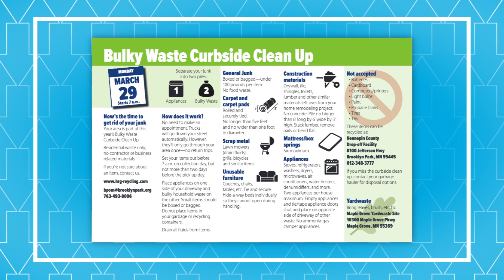Brooklyn Center's Bulky Waste Curbside Clean Up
Brooklyn Center residents can jump start their Spring cleaning with the city's Bulky Waste Curbside Clean Up. The cleanup runs Monday, March 29th through Friday, April 9th. It's a great way for residents to dispose of bulky items that can be hard to get rid of, and it's as easy as putting the stuff you don't want out on the curb. The city will be divided into 9 zones, each with its own collection date.  Postcards with a map of your zone, and a list of acceptable materials will be mailed to each eligible household.
You can find the map with collection dates, and information on accepted items under Bulky Waste Curbside Clean Up.